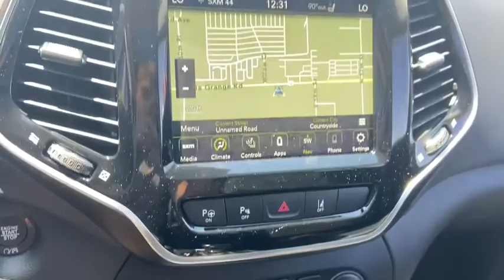2020 Jeep Cherokee Pre-owned used near me Chicago, IL Area J4489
Sting-Gray Clearcoat Pre-Owned Used 2020 Jeep Cherokee near me Chicago, IL area at Jack Phelan Dodge.

5859 South La Grange Road

Quick Order Package 26G,3.251 Axle Ratio,Wheels: 18 x 7.0 Painted Diamond Cut Aluminum,Premium Leather Trimmed Bucket Seats,Normal Duty Suspension,Power Front/Fixed Rear Full Sunroof,Luxury Group,Technology Group,SiriusXM Satellite Radio,Radio: Uconnect 4 w/8.4 Display,Radio: Uconnect 4C Nav w/8.4 Display,Ventilated Front Seats,Tonneau Cover,AutoStick Automatic Transmission,Hands-Free Power Liftgate,GPS Antenna Input,Lane Departure Warning Plus,Exterior Mirrors w/Supplemental Signals,Exterior Mirrors Courtesy Lamps,Auto High Beam Headlamp Control,Dual Bright Exhaust Tips,Engine Oil Cooler,Auxiliary Transmission Oil Cooler,Google Android Auto,USB Host Flip,8.4 Touchscreen Display,Apple CarPlay,SiriusXM Travel Link,4G LTE Wi-Fi Hot Spot,For Details Visit DriveUconnect.com,5-Year SiriusXM Travel Link Service,Side Distance Warning,Stop-Start Multiple VSM System,Parallel/Perpendicular Park/Unpark Assist w/Stop,Integrated Voice Command w/Bluetooth,4-Wheel Disc Brakes,Air